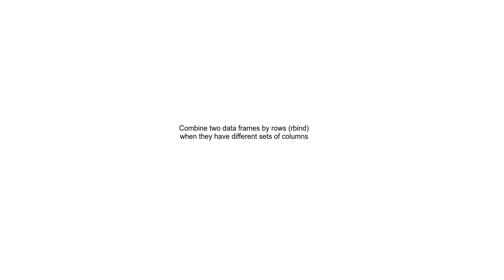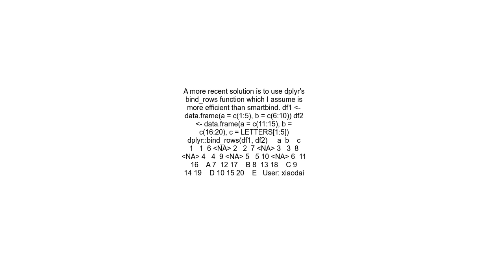Combine two data frames by rows rbind when they have different sets of columns